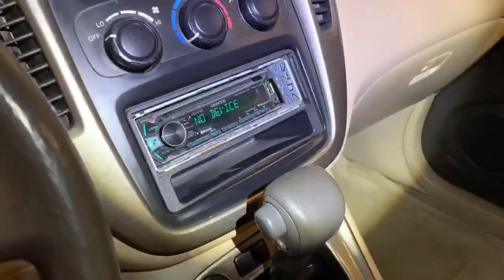Top2 HighLander for Sale | The 2002 HighLander Limited full Option white & 2003 HighLander half full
Hello ! Everyone, Wellcome to my channel.Top2 HighLander for Sale | The 2002 HighLander Limited full Option white & 2003 HighLander half full option review detail and price.